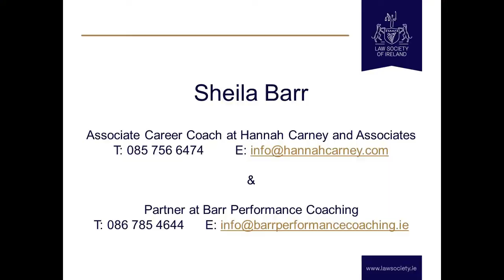Changing Career Direction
Law Society Younger Members - Career Information Session 7 - tips on changing your career